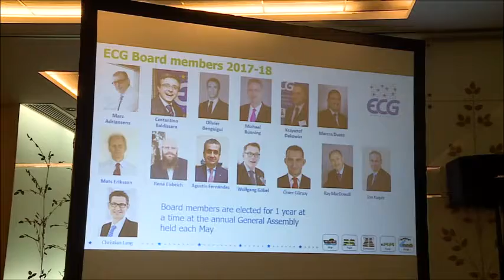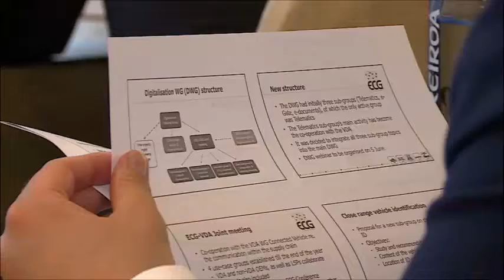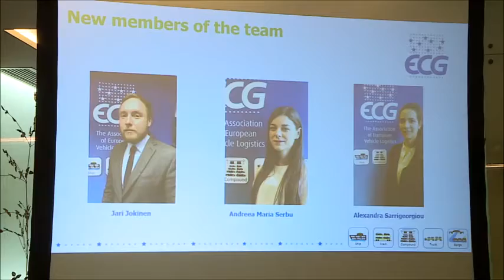ECG: assemblea generale a Madrid